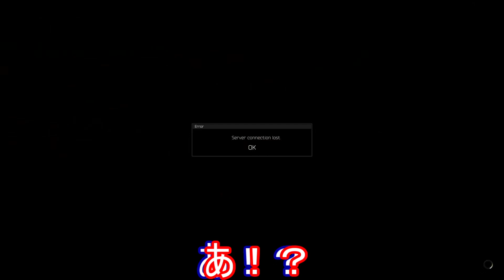【ボイロ実況 タルコフ】幼女と吉田くんのEscape From Tarkov！ｐａｒｔ1【ＥＦＴ】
FPS,スマホゲー,ミリタリー関係などのゲームをゆっくり実況しています
よければエナドリ代、資料代などの支援をお願いします
ＥＡ　ＩＤ simataro3